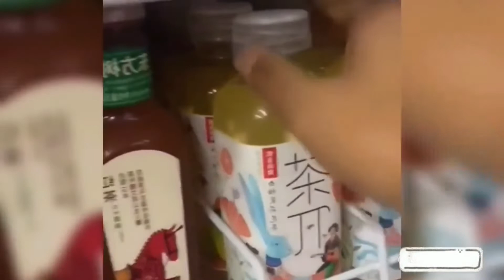盘点人类沙雕操作：有凤雏的地方必有卧龙，大爷还是你大爷